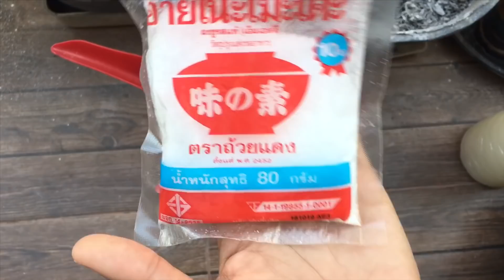อย่าทิ้งกระป๋องนี้!! สูตรไล่มด เพลี้ยหนอน แมลง แบบแตกฮือเห็นผลชัดชัวร์100%ง่ายมากแม่ก้อยพาทำ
สวัสดีค่ะเพื่อนเกษตรที่น่ารักทุกคนวันนี้แม่ก้อยขอพาเพื่อน มา
1.แป้ง 1 กระป๋อง
2.นำ้ยาล้างจาน 1 ช้อนชา
3.ที่ฉีดพ่น
4.จุลินทรีย์นำ้ซาวข้าว
5.ผงชูรส 1 ช้อนชา
👩🏻‍🌾♥️😄🙏🏼 แม่ก้อยขอขอบคุณเพื่อนเกษตรที่น่ารักทุกคน ที่กดติดตาม กดไลด์ กดแชร์ ให้ แม่ก้อยเสมอมา ด้วยรัก จากใจ ♥️ แม่ก้อยพาทำ